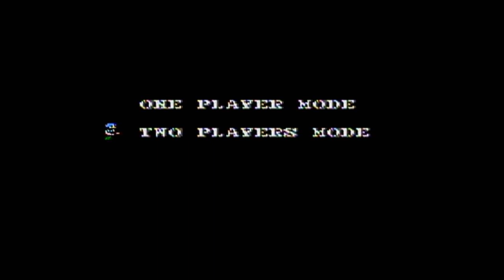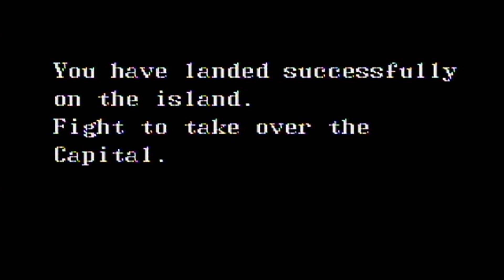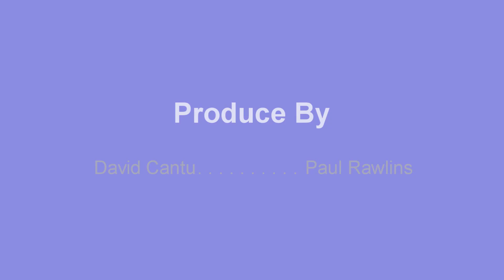Guerrilla War NES Level 1 VGC Extended Lets Play!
Checkout our Retro Let's play videos on Guerrilla War for the Nintendo Entertainment System.